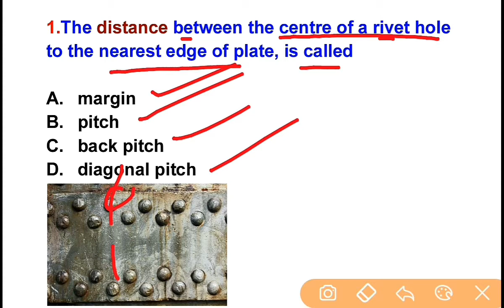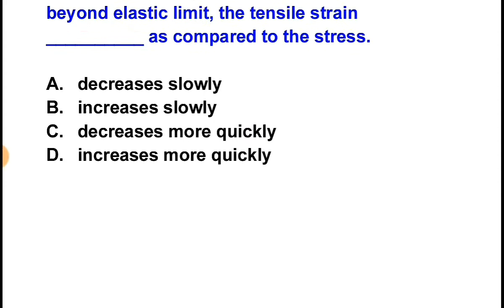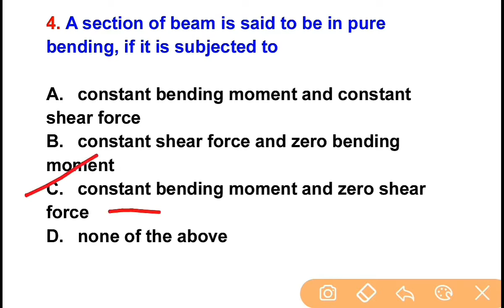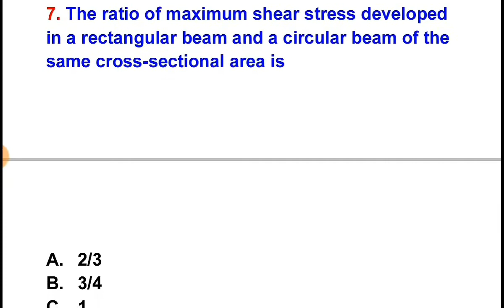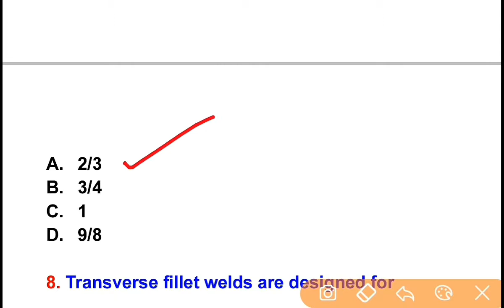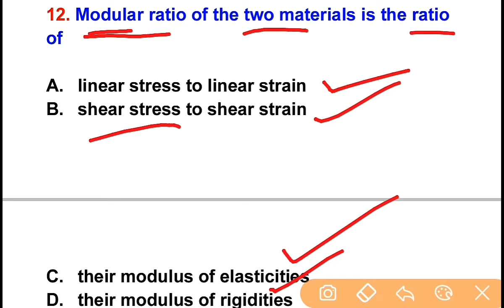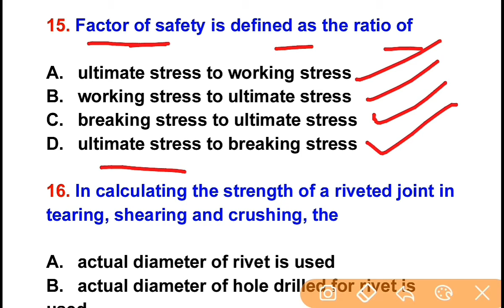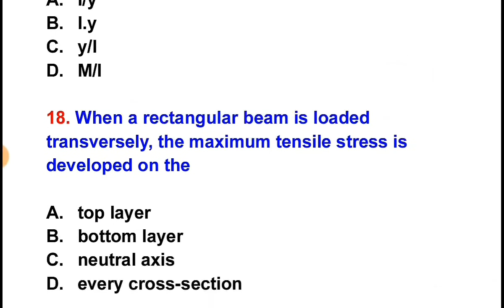NMDC Model Paper 2021 || Top 20 Strength Of Material Objective Questions And Answer For NMDC Exams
In This Vidio we will discuss top 20 important Mechanical Objective Questions And Answer For All Competitive Exams like UPSC, GATE, SSC JE, RRB JE, MPSC, NMDC, NCL, NTPC, SAIL, IOCL, DMRC, LMRC, BMRC, Nagpur Metro, Coal India And All State Government Exam Related To Mechanical Engineering.

Thanks
Massiveskill Mechanical

Q4U - C